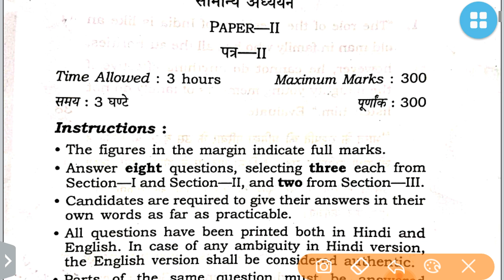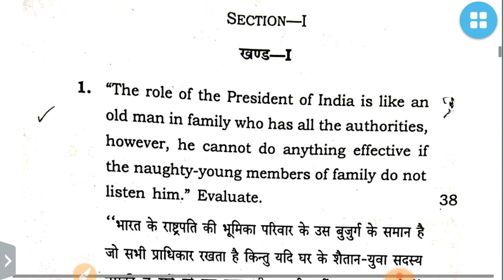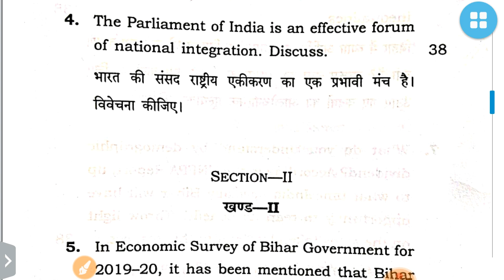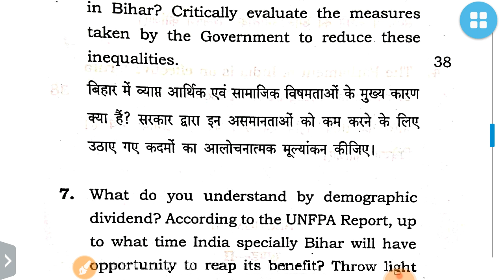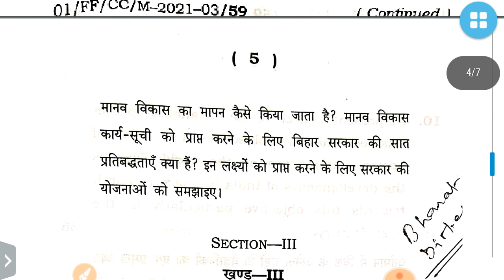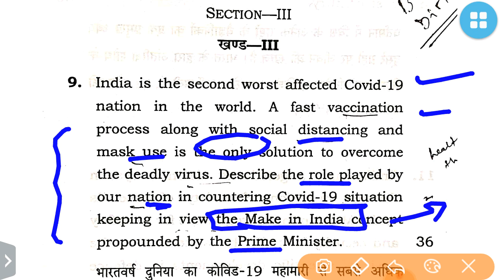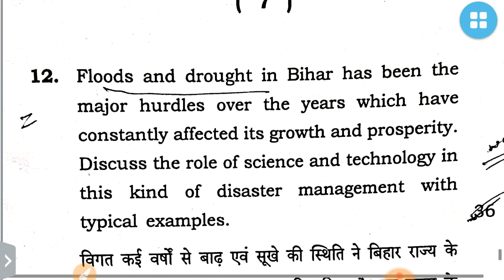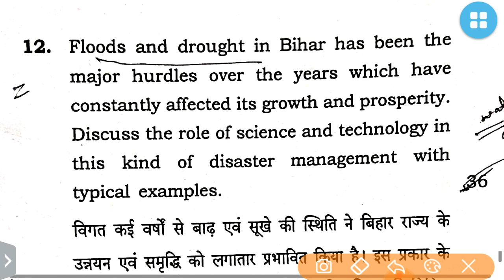66th BPSC Mains GS 2 Question Paper Analysis